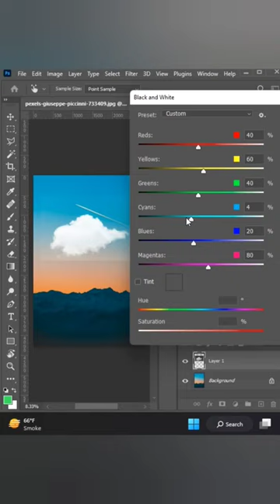photoshop editing clouds background removing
photo editing